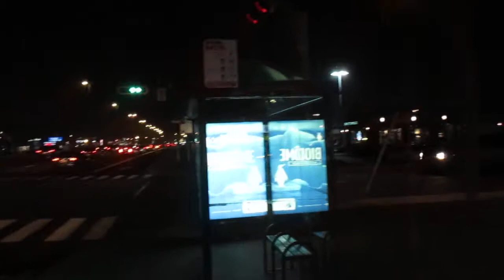Boulevard Taschereau in the evening, Greenfield Park, Longueuil, Québec, Canada